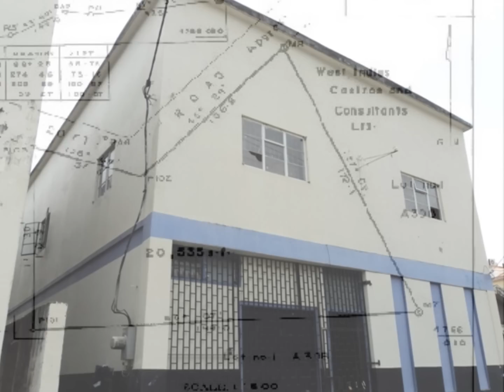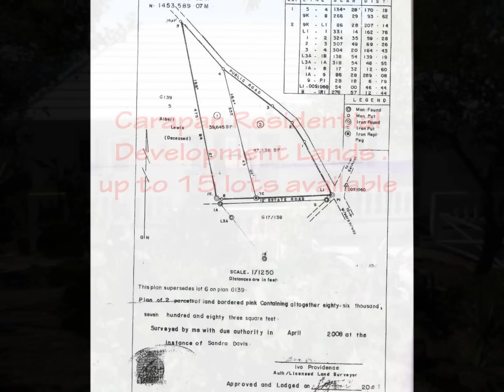Real Estate In St.Vincent & the Grenadines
Location          Land Size       House Size     Bedrooms        Bathrooms
Bequia         2 Acres           2,100 SQ FT         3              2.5
Bequia       4,532 SQ FT          1,688 SQ FT         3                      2
Union Island     16 Acres
Prospect    30,900 SQ FT
Union Island  3,750 SQ FT     1,119 SQ FT                 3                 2
Georgetown   6,886 SQ FT     3,645 SQ FT               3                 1
Layou     6,919 SQ FT                                  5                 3
Brighton     12,800 SQ FT      2,795 SQ FT           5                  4
South Union  11,495 SQ FT
Orange Hill     4,234 SQ FT       1,109 SQ FT          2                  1
Carapan     12,002 SQ FT      3,567 SQ FT          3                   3 ½
Liberty Lodge   4,336 SQ FT 2,013 SQ FT          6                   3
Penniston Lands  20,535 SQ FT
Rose Place  2,418 SQ FT  5,416 SQ FT
Acres Land 6,005 SQ FT
South Wood  5,910 SQ FT 2,677 SQ FT         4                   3